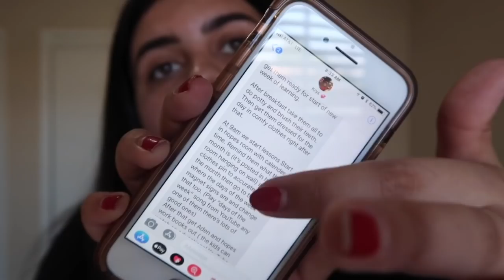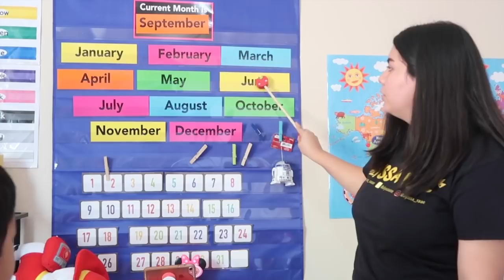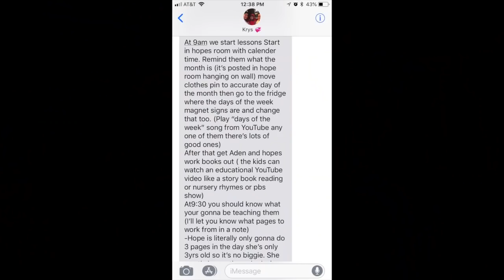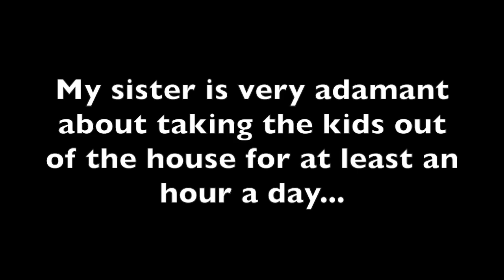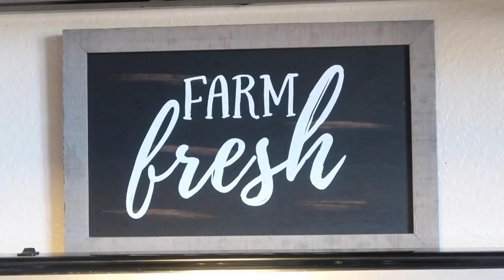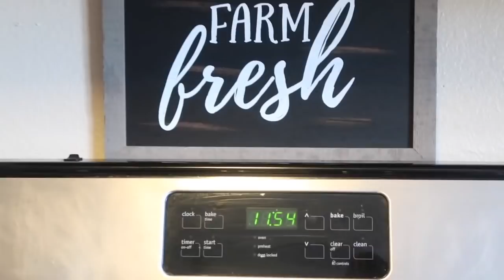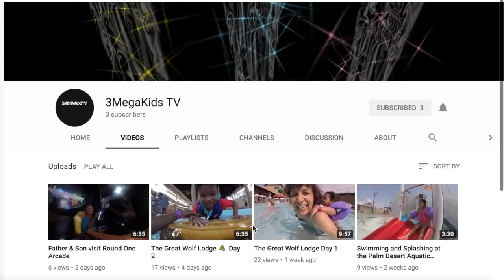I Tried Being A Mom For A Day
Hey, guys! This week I tried being a mom for a day and. well you'll see. I'll tell you this, it wasn't easy! haha see you guys on Saturday for a new video! xoxo
-Lyss

Follow Krysten on IG: the.shiny.ones

Curry Ingredients:
carrots
celery
potatoes
onion
half of a green bell pepper (for taste)
golden curry mix
chicken breast
and white/brown rice :)

You guys are amazing! Let’s keep this family of ours growing!

SNAPCHAT ‣ alyssasarae